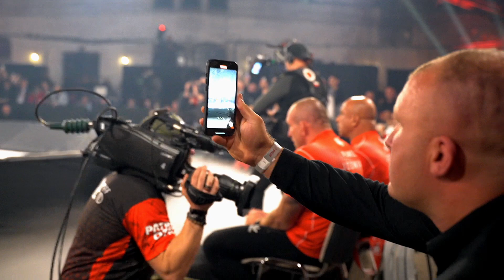MARCIN NAJMAN ZNOKAUTOWANY! REAKCJA NAROŻNIKA PAWŁA JÓŹWIAKA I OGROMNA RADOŚĆ DON KASJO!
✅ Kanał o sportach walki, MMA, boks, wywiady, relacje z gal KSW, FAME MMA, ACA, UFC i wiele innych.